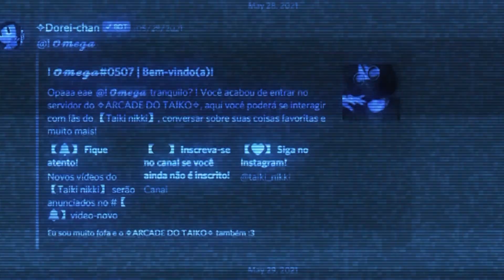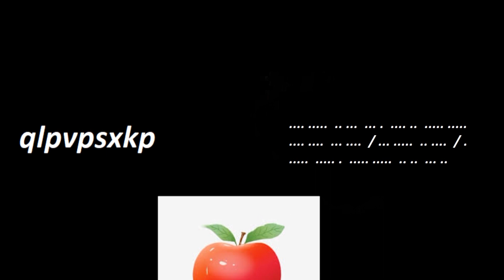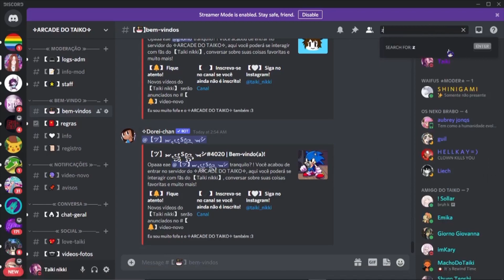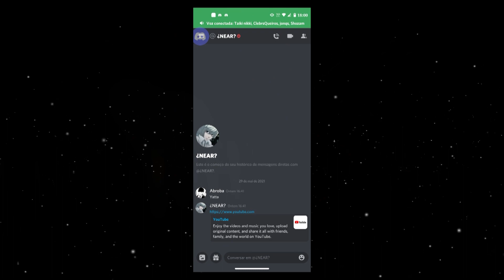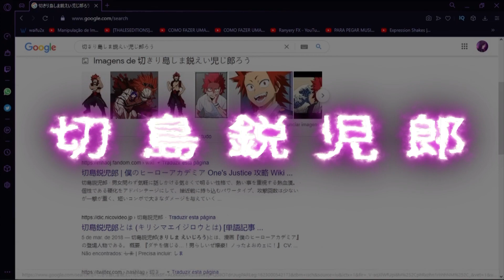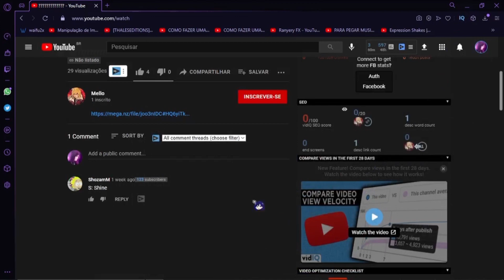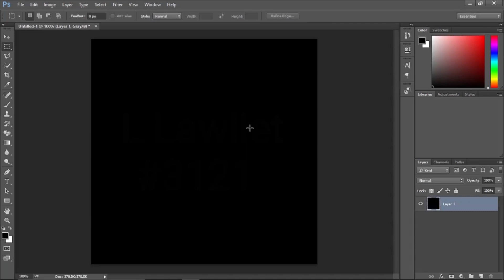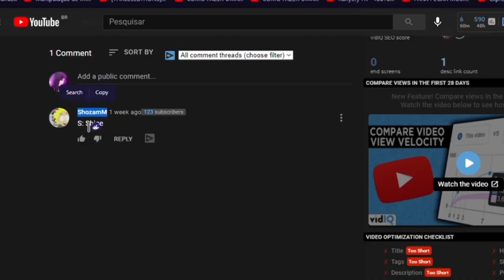RESOLVENDO O ENIGMA DO MEU SERVIDOR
oi gente,me desculpem por ficar tanto tempo longe,nesse vídeo eu tentei dar meu melhor na edição resolvendo junto com vocês o enigma do  meu servidor do discord,vocês são + que benvidos a entrar se quiserem :D, o tema desse enigma foi anime  e foi muito divertido,eu espero que na próxima todos vocês possam estar lá pra participarem num próximo vídeo desvendando ou resolvendo os enigmas  e atividades do nosso servidor
 ;w;💜

o link do servidor está no primeiro comentário entre caso queira saber +.